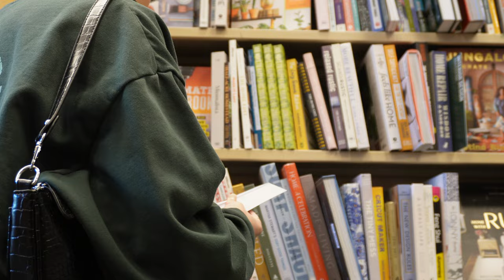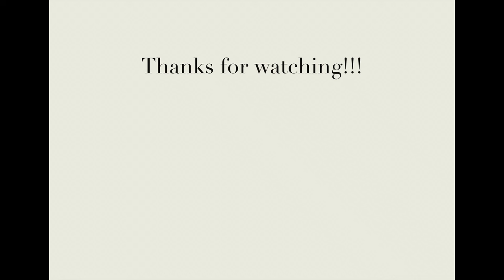SPEND THE WEEKEND WITH ME⎮IKEA, Hovet Mirror, Nails, Shopping Hauls, Car Cleaning, Decorating⎮Tiana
Hi guys! So originally this was supposed to be only one weekend but EJ got sick so I decided to extend this to two weekends. I hope you guys enjoy!

tt: tiananuno

This is for you- Prod. By Lukrembo

CHAPTERS:
0:00 Intro
0:41 Shopping Haul: Part 1
2:12 Decorating: Part 1
2:31 Sunday, July 24
2:50 Shopping Haul: Part 2
5:04 Decorating: Part 2
6:00 Saturday, July 30
6:09 Washing the Car
7:46 Nails
8:22 Sunday, July 31
8:35 After Church
8:56 IKEA
10:55 Barnes and Noble
11:26 Unboxing the Mirror
12:05 Shopping Haul: Part 3
13:09 Rearranging the Pegboard
13:46 Outro